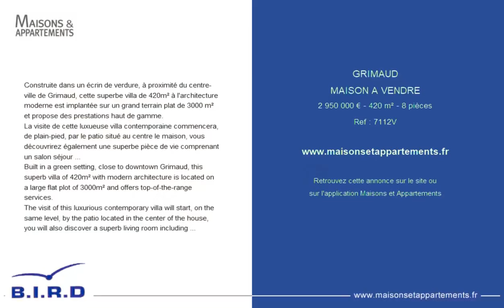GRIMAUD - MAISON A VENDRE - 2 950 000 € - 420 m² - 8 pièce(s)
Référence : 7112V

Construite dans un écrin de verdure, à proximité du centre-ville de Grimaud, cette superbe villa de 420m² à l'architecture moderne est implantée sur un grand terrain plat de 3000 m² et propose des prestations haut de gamme.
La visite de cette luxueuse villa contemporaine commencera, de plain-pied, par le patio situé au centre le maison, vous découvrirez également une superbe pièce de vie comprenant un salon séjour et une cuisine américaine contemporaine entièrement équipée, le tout exposé plein Sud et largement ensoleillé et illuminé grâce aux grandes baies vitrées donnant sur le jardin et la piscine. 6 chambres avec chacune leur salle d'eau attenante, dressing, cave à vins... Garage et parking.

Built in a green setting, close to downtown Grimaud, this superb villa of 420m² with modern architecture is located on a large flat plot of 3000m² and offers top-of-the-range services.
The visit of this luxurious contemporary villa will start, on the same level, by the patio located in the center of the house, you will also discover a superb living room including a living room and a contemporary American kitchen fully equipped, the whole facing South and largely sunny and illuminated thanks to the large bay windows overlooking the garden and the swimming pool. 6 bedrooms with each their own shower room, dressing room, wine cellar ... Garage and parking.

Cette annonce vous est proposée par l'agence Agence BIRD

|2245912|